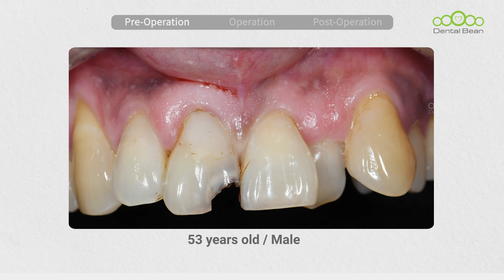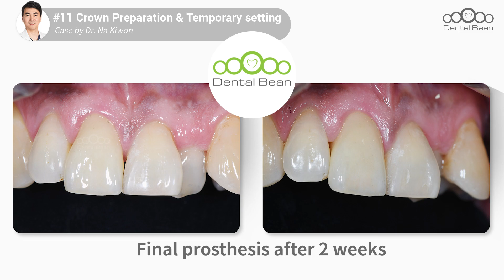#11 crown preparation and Temporary crown setting [Dr. Na Kiwon]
[ Product Information ]
Preparation Bur :
[Komet] Torpedo bur (FG6878 012)🛒 [00:31]
[Mani] Diamond bur (TR-12)🛒
[Mani] Round bur (FG4 014)🛒 [01:15]
[Meisinger] Denture Bur HM79GX🛒 [02:59]
Etc:
[Sure-endo] Sure-Cord🛒 [01:23]
[Bisco] All-bond Universal🛒 [01:32]
[Shofu] BEAUTIFIL injectable🛒 [01:44]
[Shofu] DURA GREEN Stone🛒 [02:10]
[GC] SOFT LINER🛒 [02:22]

[ Video Timeline ]
- Title : #11 crown preparation and Temporary crown setting
00:00 - Pre-operation
00:29 - Preparation
01:23 - Temporary crown fabrication
02:50 - Adjust fabricated crown
03:06 - Post-op and Follow up photo